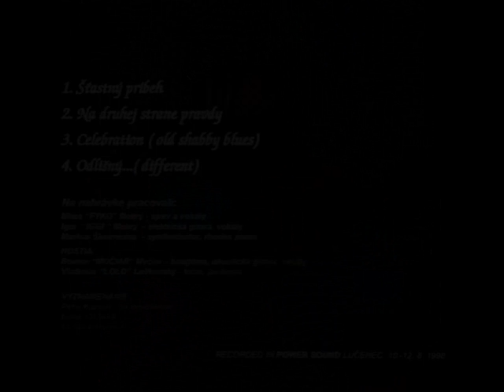The Flowers - Na druhej strane pravdy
Artist: The Flowers; Album: De Profundis; Song Title: Na druhej strane pravdy;
Released Date: 15. August 1998;
band members:
Miloš Mokrý - lead vocal
Igor Mokrý - electric guitar
Marek Škvarenina - rhodes piano, keyboards
Roman Mečiar - bassguitar, acoustic guitar
Vladislav Leškovský - drums